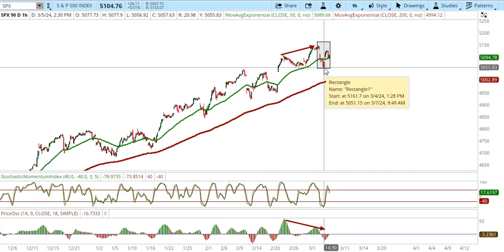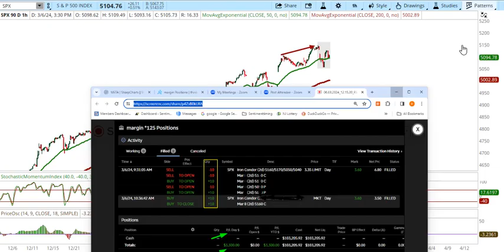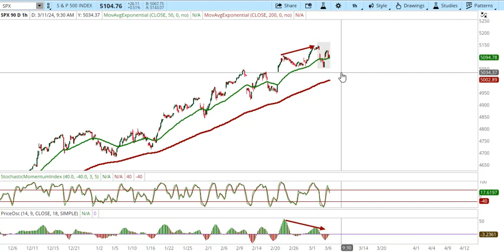030624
find out about our Credit Spread training, click my calendar link below and set a time to talk. G